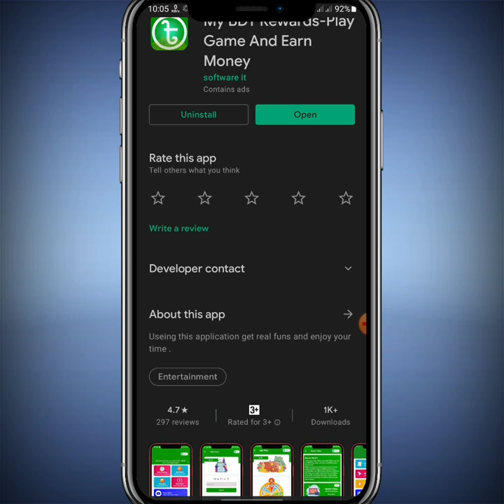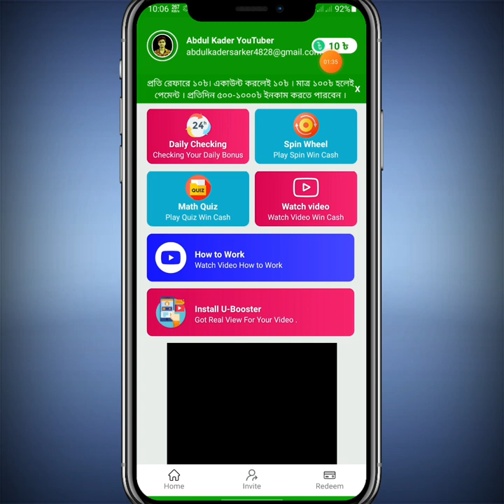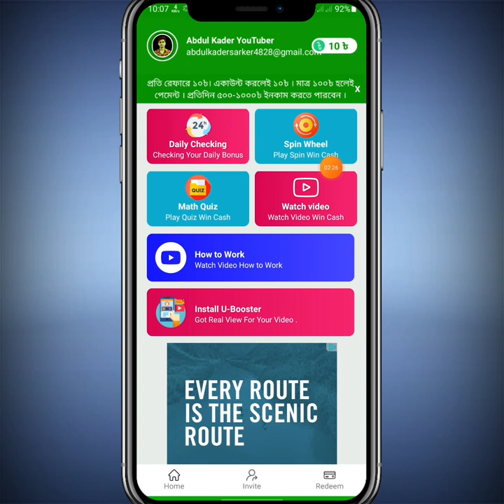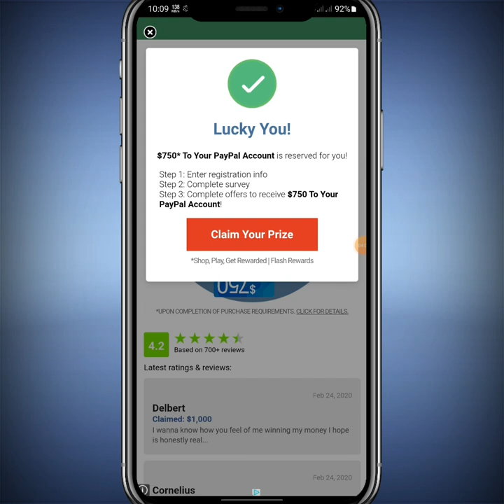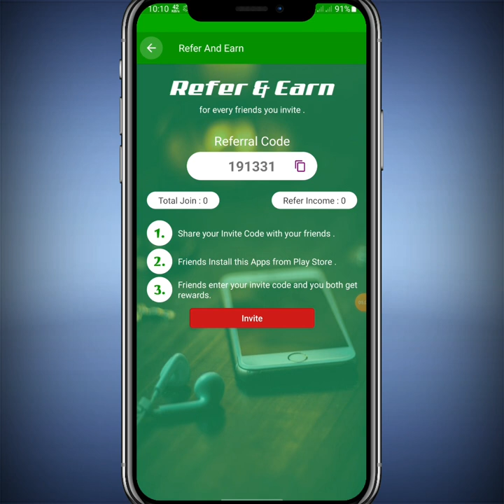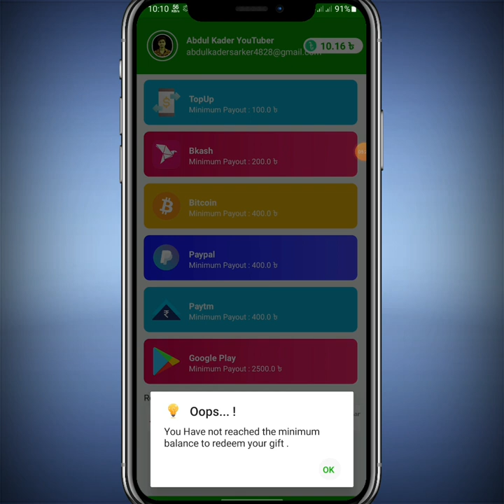রেফার করে ইনকাম My BDT App 2021 | Refer kore income app | ফোন দিয়ে টাকা ইনকাম করার অ্যাপ ২০২১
📌App link:
📌 আর পেমেন্ট করে না তাই লিন্ক ডিলিট করছি ❌

income app
online income trusted app
online income app 2021 bd
online income app without investment
online income apps in bangladesh
online income app bd payment bkash 2021
online income apps in bangladesh 2021
online income app payment bkash

টাকা ইনকাম অ্যাপ
নতুন ইনকাম অ্যাপ
ফোন দিয়ে টাকা ইনকাম
অনলাইন থেকে টাকা ইনকাম
রেফার করে টাকা ইনকাম অ্যাপ
ফোন দিয়ে টাকা আয় করার অ্যাপ
ফোন দিয়ে অনলাইন থেকে টাকা ইনকাম
ফোন দিয়ে টাকা ইনকাম করার নতুন অ্যাপ